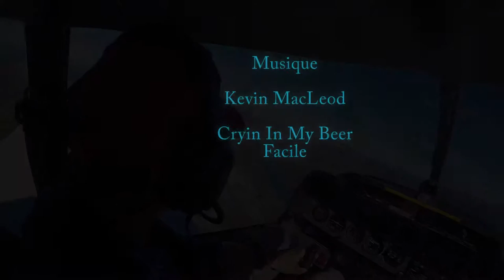Vol en ROBIN dans le massif du Mont-Blanc #3 "Des Contamines-Montjoie au Lac d'Émosson"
Toute la traversée en "quasi-réel", je n'ai retiré qu'à peine 2 minutes pour les besoins de montage.

Vue sur les Aravis et Sallanches, puis arrivant par le sud-ouest du Mont-Blanc, toutes les aiguilles de Chamonix sur la droite, et la réserve naturelle des Aiguilles Rouges à gauche bien que pas trop visible étant place droite.